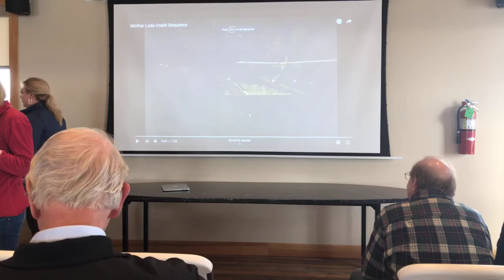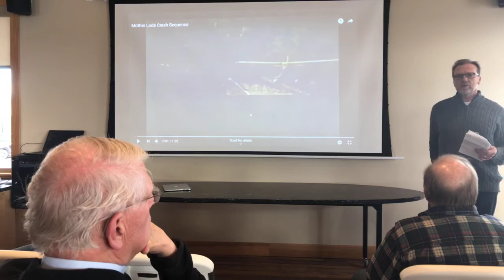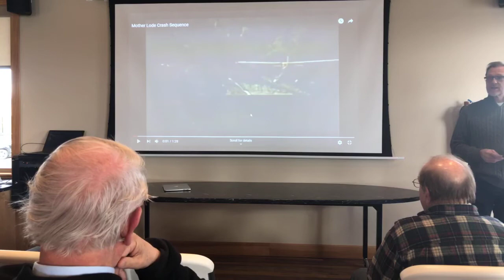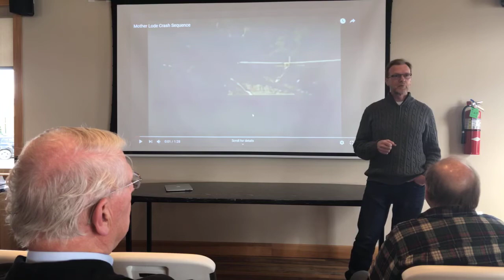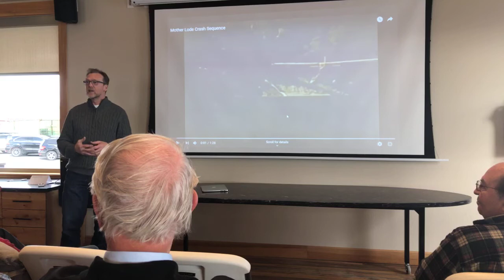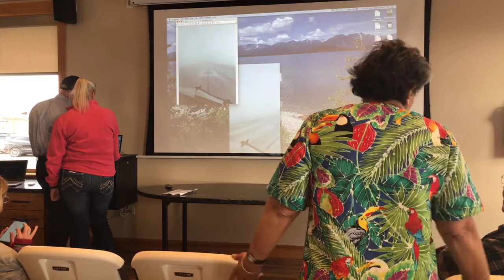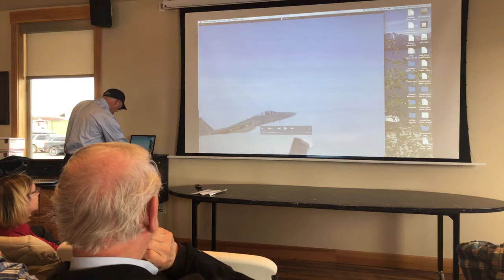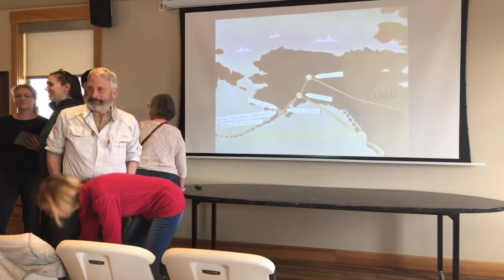NextGen Aviators: Flyin' Floats Seminar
Join the Alaska Airmen's young professionals component, The NextGen Aviators, Dean Paulson, and Steve Jones to learn about what it takes to fly floats!

What's covered:
- The Basics of Float Flying
- Flight Planning
- Weight & Balance
- Lake Hood Operations
- Local Lake Operations

About our speakers:

Dean Paulson began his career as a floatplane pilot for Royal Wolf Lodge in Katmai National Park.  Since the formative days of his flying he has been a mentor and teacher to scores of Alaskan aviators as a certified flight instructor and aviation teacher with Anchorage School District at King Tech High School.  Dean will present on seaplane egress and safety, provide a seaplane instructional intro, and tell us about Lake Hood seaplane base special procedures, along with a bit of Lake Hood history.

Steve Jones began his professional pilot career as a ranch pilot in Wyoming, and has been flying almost every day since then for 25 + years.  He maintains an active flying status in a wide variety of airframes such as the Pilatus PC12, Boeing 737, Dehavilland Twin Otter, and his own Cessna 180.  Steve owns and operates Sunlight Aviation, a FAR Part 135 air taxi.  He will give a slideshow on floatplane destinations and activities in bush Alaska.

WHO ARE THE NEXTGEN AVIATORS?
--The Next Gen Aviator Group is a group of millennials 18-35 whose mission is to lead and grow the next generation of aviators here in Alaska.
--Through networking and volunteer opportunities, seminars, social events and more, the Nextgen Group is energizing the aviation industry.
--The NextGen Group consists of pilots, mechanics, government and airline enployees, air traffic controllers, drone enthusaists and all who support aviation!